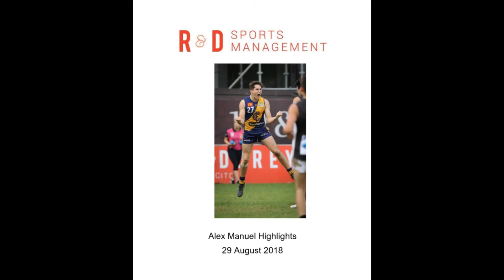Alex Manuel Season Highlights